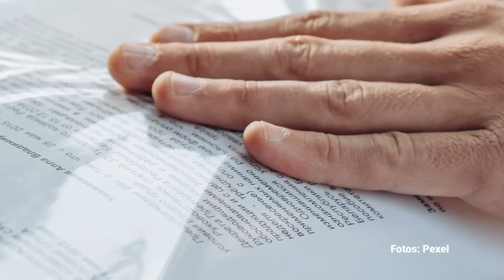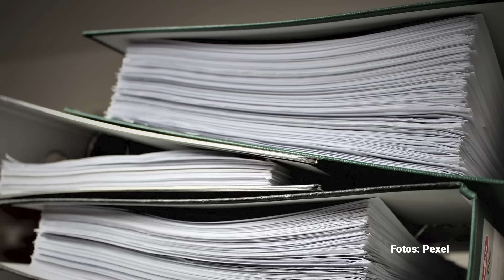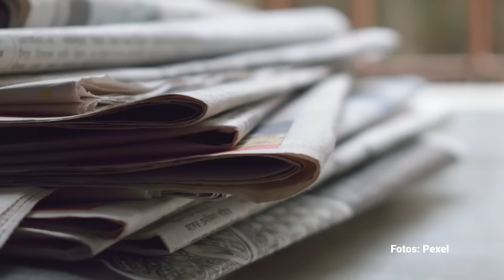La DEA ataca a López Obrador: ¿debemos creerle?. Por Carlos Pérez Ricart ¬ Video columna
Con la filtración, la DEA enseña todas sus cartas y juega a la política en México. Los periodistas que creyeron su historia —queriéndolo o no— decidieron empeñar su prestigio y credibilidad. Eso es lo de menos. Lo importante, al menos en el corto plazo, es que la campaña electoral en México estará más movida de lo previsto y al Norte del Río Bravo hay
quienes pretenden agitarla todavía más. Que nadie crea que este asunto está terminado.